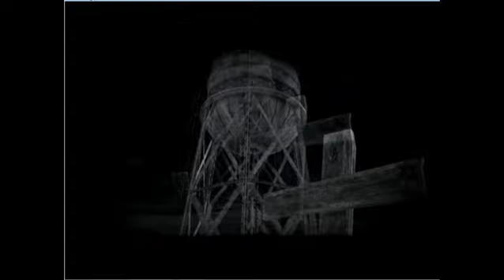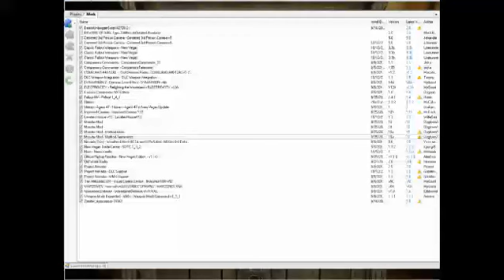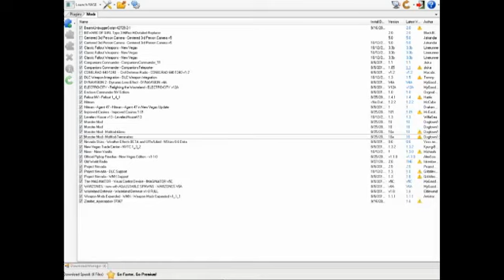Fallout New Vegas Playthrough - Part 1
Agent 47 ventures into the wastes of New Vegas, and encounters the town of Goodsprings.